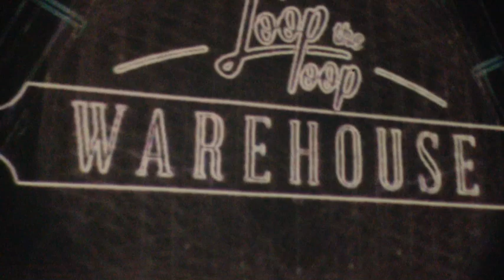Kerri Chandler Wharehouse Rome